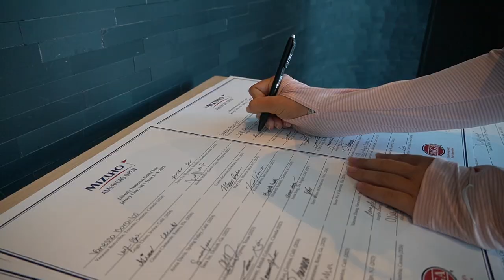2023 Mizuho Americas Open Recap